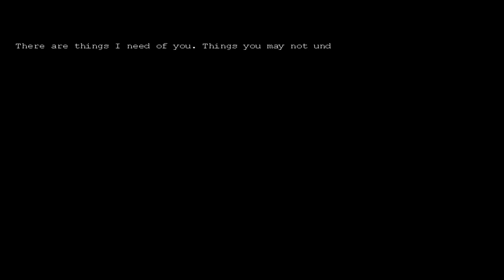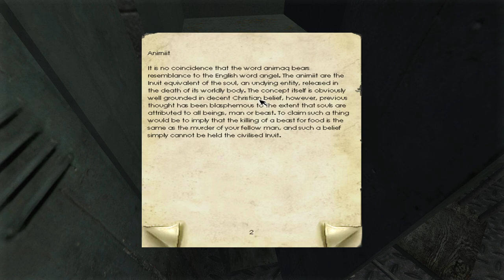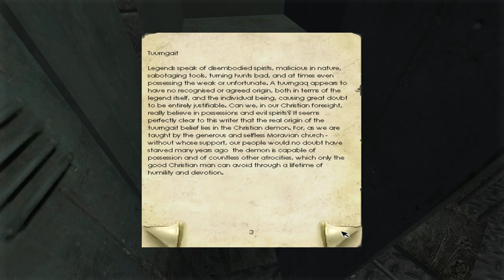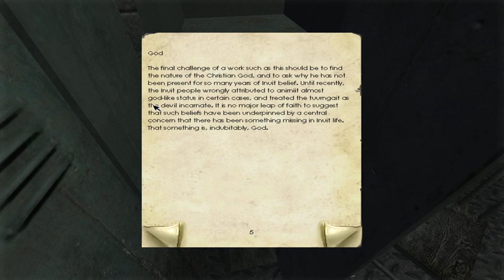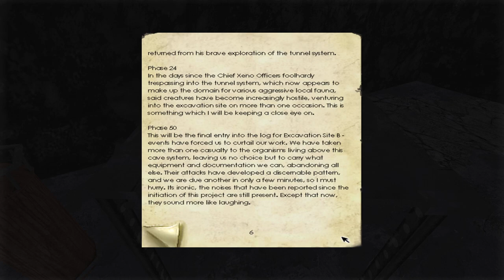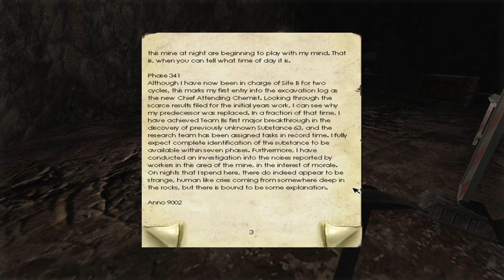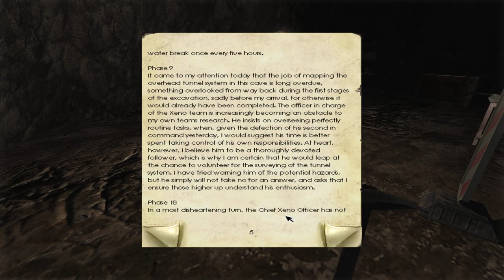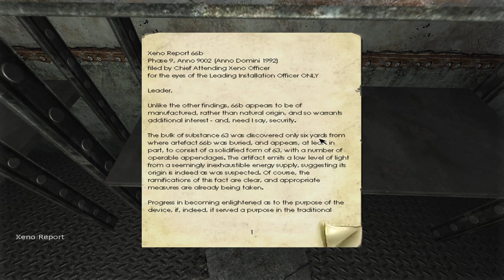Penumbra Overture - Часть 4/6: Полужизнь на минималках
= Содержание =
В этой серии цельный час я буду молчать, потому что после рестарта настройки микрофона в OBS сбросили, а я и не заметил; а также буду ползать по складам в поисках ключа, который я потеряю в инвентаре, спутав его с вантузом. Конечно, сейчас, смешно - зачем вантуз в игре?.. Но, тем не менее, мы продвигаемся вперёд, и ни пауки, ни собаки нас не остановят. Даже черви.

- Penumbra: Overture Texture Upscale Mod + Penumbra Collection Upscale Mod - Hotfix Patch
- Penumbra Series Reshade Presets
- Dream Filter Removal Mod